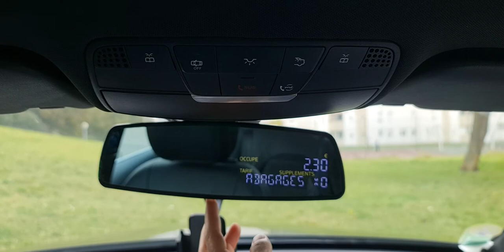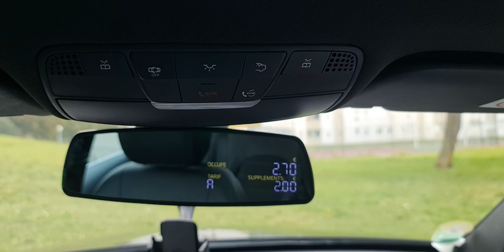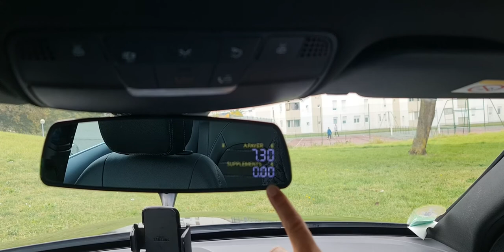PICARDIE FORMATION TAXIMÈTRE RS01 - Centre de formation TAXI - RIFAIN -AMAZIGH-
Taximètre RS01 - RIFAIN